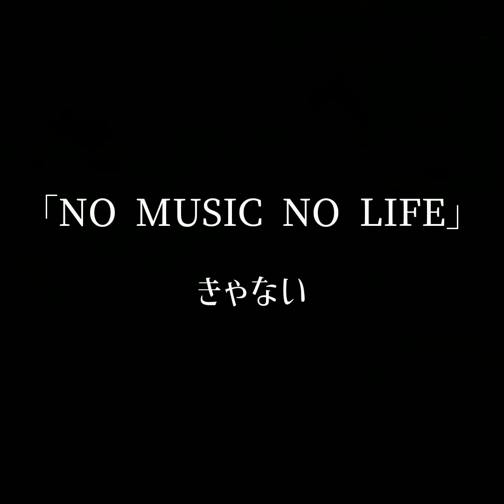「NO MUSIC NO LIFE」きゃない 05-08 新宿